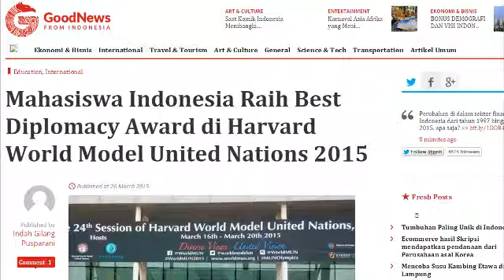UI Delegation for Harvard World MUN (2015)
University of Indonesia delegation for Harvard World Model United Nations in 2015 at Seoul, South Korea.

Credits to:
Video: - Harvard World MUN 2015 documentation
          - DJ WOOK documentation

Created by: Mayang Krisnawardhani